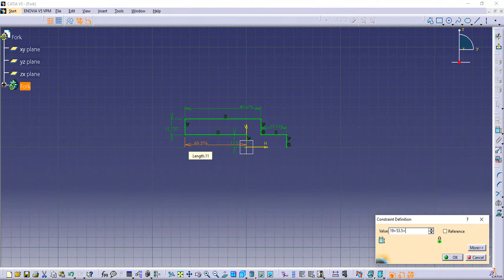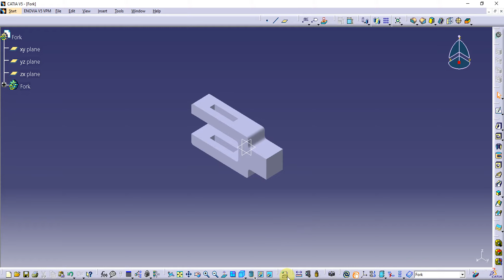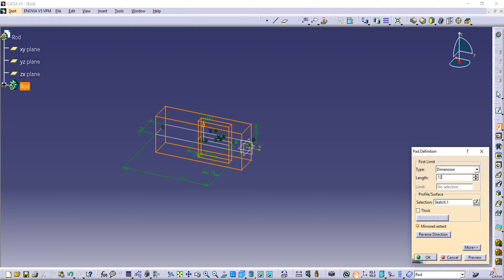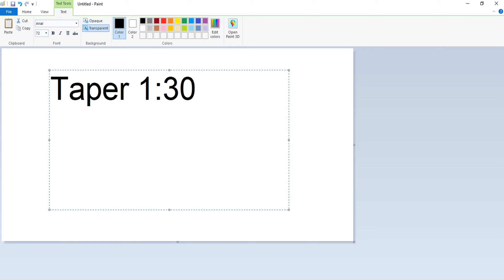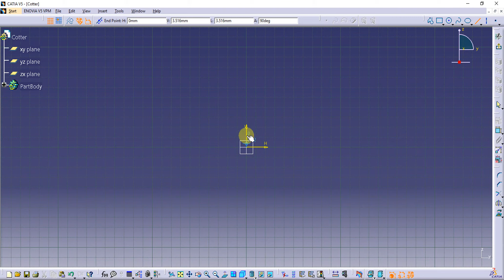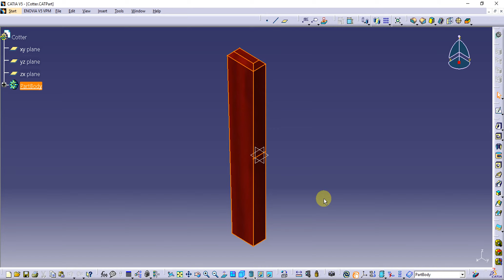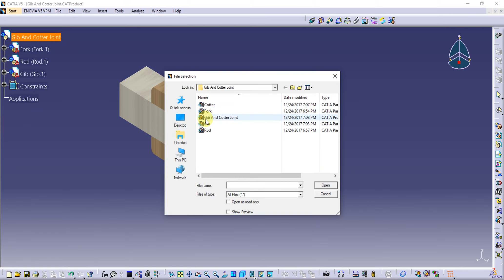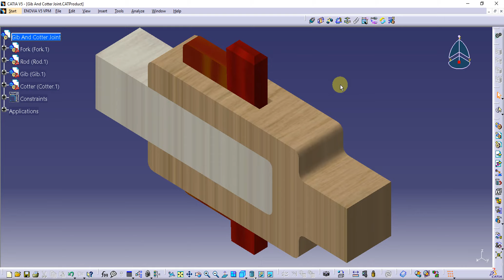Gib And Cotter Joint | CATIA V5 & V6 | Part Design|Assembly-1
CATIA V5 & V6 Part Design & Assembly Learn In easy Way. Training Video For professional Designer. See All Design To Learn to Design and assemble The Parts in Diff Ways And Methods.